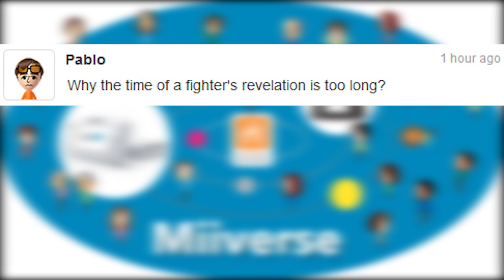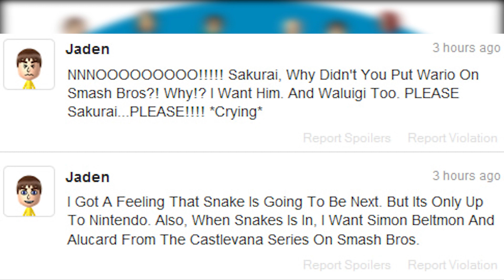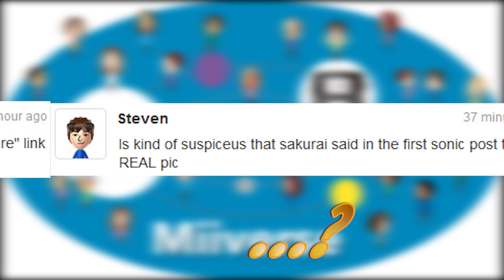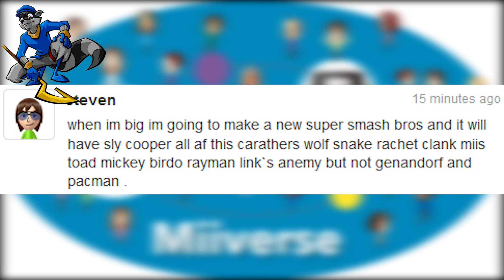"SPiDERMAN JOiNS THE BRAW" PLEASE, SAKURAI! Episode 14 (The Worst Posts on the Smash Bros. Miiverse)